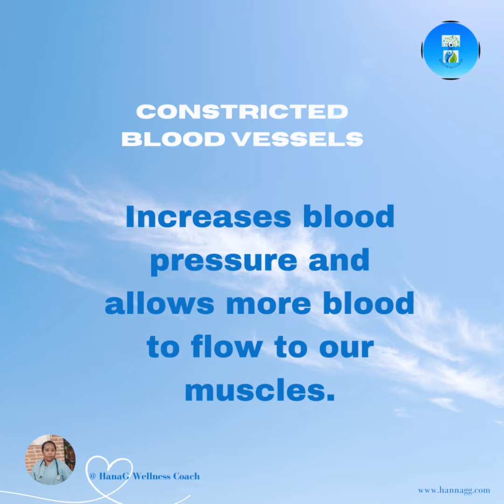Is Stress Good or Bad for our health?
When we experience stress, our body goes through a series of biological reactions that are designed to help us respond to the perceived threat or challenge. These reactions are part of the "fight or flight" response and involve the activation of the sympathetic nervous system and the release of hormones like adrenaline and cortisol. Here are some of the biological reactions that occur during stress: